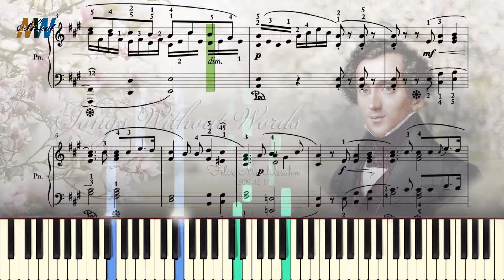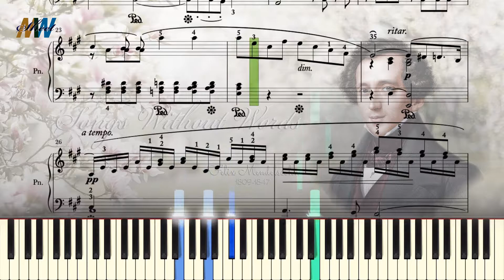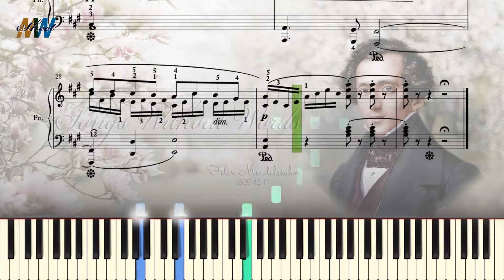Felix Mendelssohn Songs Without Words. Confidence Op. 19. Nº 4. (Sheet Music and Piano Tutorial).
Felix Mendelssohn. Confidence. Op. 19. Nº 4. From Songs Without Words.
Piano Tutorial

Interactive Sheet Music Tutorials: Learn Piano, Guitar, Violin, Saxophone, and More!

Whether you're a beginner or an advanced musician, we've got you covered with comprehensive tutorials on piano, guitar, violin, saxophone, flute, trumpet, cello, and more.

Explore our vast collection of sheet music tutorials, ranging from classical masterpieces to popular hits. Learn to read music notation and develop your skills with interactive lessons that cater to all levels of proficiency. From beginner sheet music tutorials to advanced techniques and exercises, we have a wide variety of resources to help you progress on your musical journey.

Our piano sheet music tutorials delve into various genres, including classical and ragtime, allowing you to master iconic compositions and capture the essence of each style. Discover the secrets of piano technique and unlock your full potential as a pianist.

If you're interested in learning other instruments, we offer in-depth tutorials for guitar, violin, saxophone, flute, trumpet, and cello. Develop your instrument-specific skills, explore exercises and etudes tailored to your instrument, and enhance your overall musicianship..